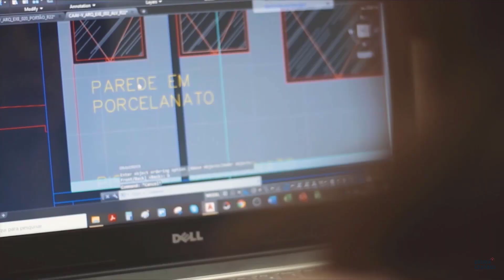7 MAIORES ERROS DE DECORAÇÃO PARA VOCÊ NÃO COMETER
Oii, pessoal!

Nesse vídeo vou te mostrar os 7 maiores e comuns erros que vejo muitas pessoas cometerem na sua decoração.

Para te ajudar a não cometer nenhum deles, separei um conteúdo com informações de medidas, mobiliários, combinações de cores e texturas, iluminação, decoração e algumas dicas práticas, que vão te guiar no passo a passo de como você mesmo decorar o seu lar, com dicas práticas e simples! E você terá mais segurança com o resultado da sua reforma e/ou decoração!

Seguem erros:

1) Não pensar na circulação;
2) Não pensar na funcionalidade do ambiente;
3) Medida cômodos x medidas dos móveis;
4) Excesso de objetos;
5) Não seguir uma linguagem com o todo;
6) Esquecer da iluminação;
7) Somente pensar que deve escolher pela tendência;

Bora conferir?!

Até mais!
Bruna Cesário